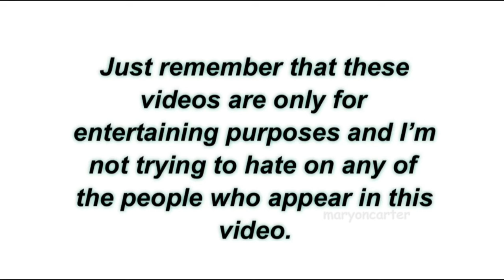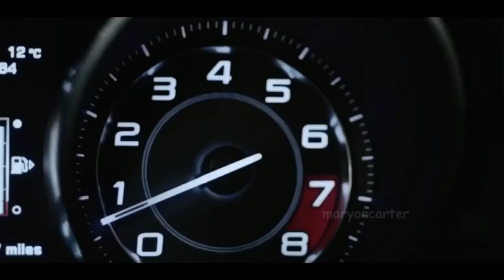Tom Hiddleston being embarrassed for 6 minutes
IT'S LOKI TIMEE!!

✨Hello guys this is an edited video of Tom Hiddleston. I edited all the clips that appear in this video.

I transform the original work by adding my own unique value. I create all of my videos using different programs. I overlay videos and images, add sound/visual effects and subtitles. I make the content different and unique from the original form.

‼️‼️If you screen record/download the video please give credits or just edit your own. I’ve seen a lot of my stolen content on TikTok and I have to report it so please don’t do it. ‼️‼️

✨In case you want to S U P P O R T  M E!